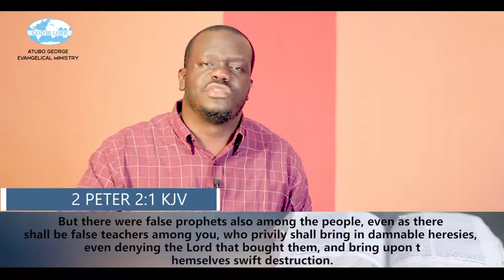Dealing With False Teachings. Part 3.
A teaching on how to handle wrong teaching in the Body of Christ.